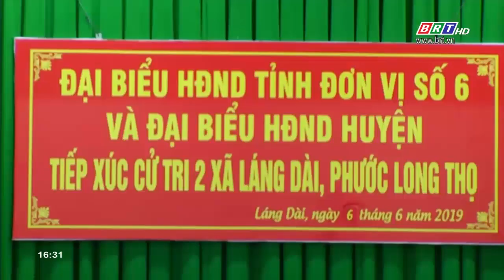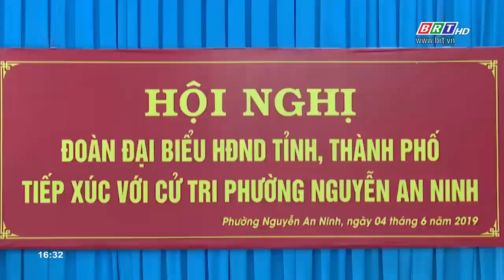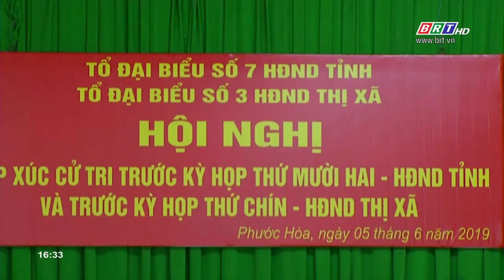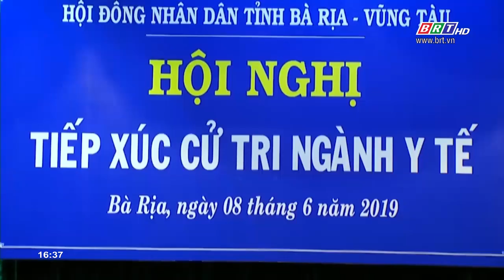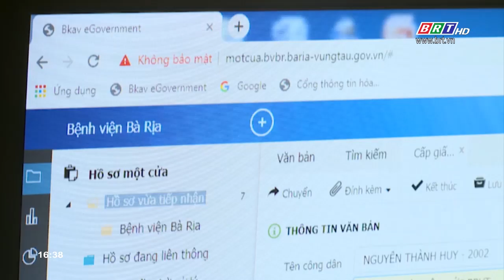Đại biểu dân cử với cử tri ( kỳ 14)